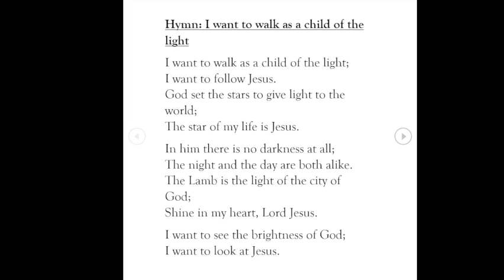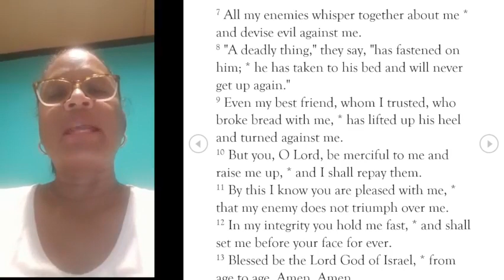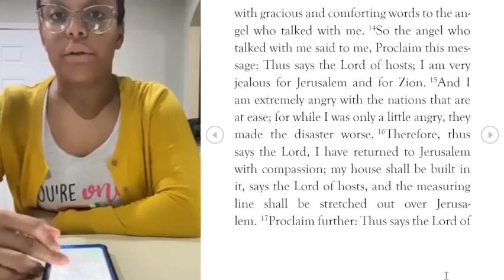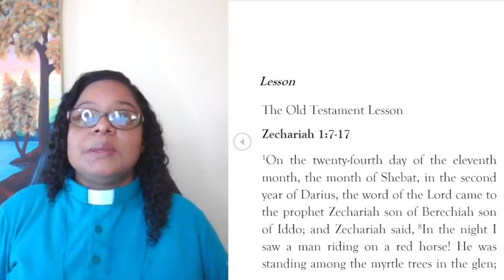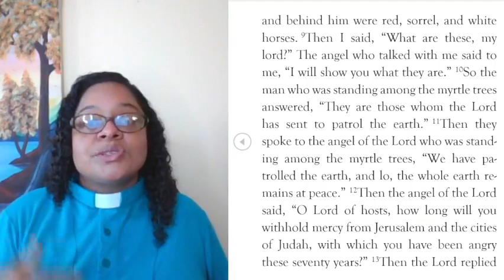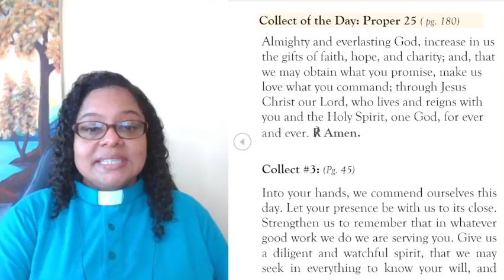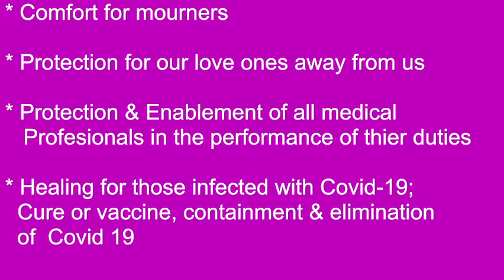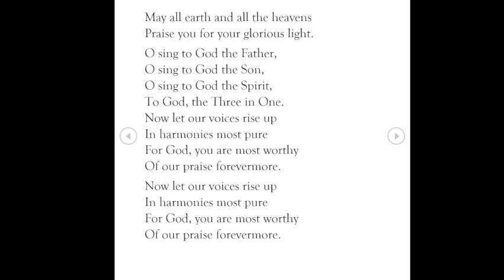Morning Prayer October 25, 2021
Hymn 1: I want to walk as a child of the light
Words: Kathleen Thomerson
Tune: Houston

Hymn 2: Joyous light of God's own glory
Words: RR Ketcham
Tune: Nettleton